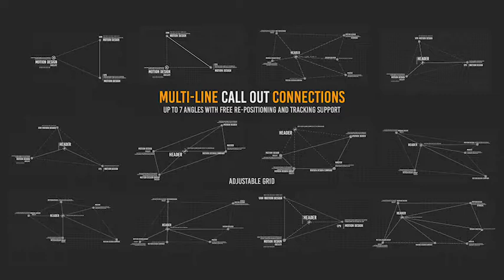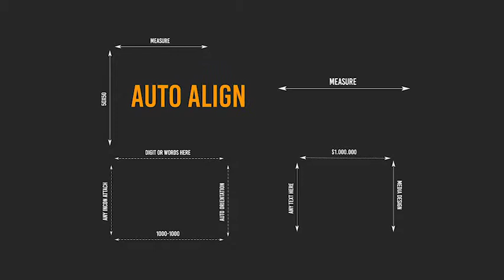75 Call Out & Forms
Call Outs Package in 7 different groups
75 separated scenes each has his own adjustment panel
You can duplicate any scene and use in same project, there no dependency with other scenes
Attach any media, logo new text with angles and it will move with your tracking points
Measures with automatically adjust angles directions, text and points
Geometric forms with free angles to track or re-position
Multi line call outs (up to 6 angles plus center point)
Multi line call outs with connections (up to 6 angles plus center point)
Price changing call outs (set old and new cost and it will roll price automatically)
Timer call outs (forward & backward timming)
Vertical call outs with locked and free for transform point
Separated lines (up to 7 angles)
Separated connected lines (up to 7 angles)
Simple (standard) call outs

All call outs can be animated manually or use tracking, ngles and pointers automatically adjusting with line dirrections
We collected all necessary parameters in one Cntrol Panel layer for each scene to quickly made changes